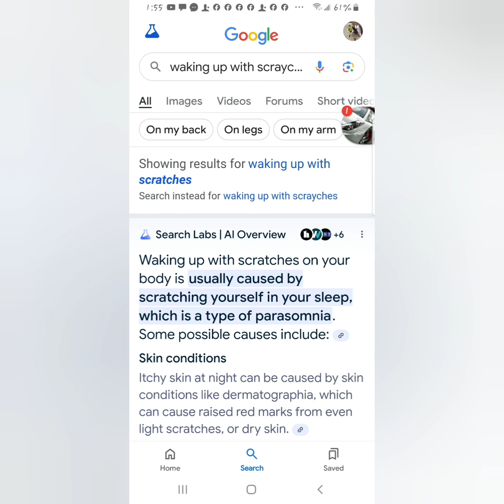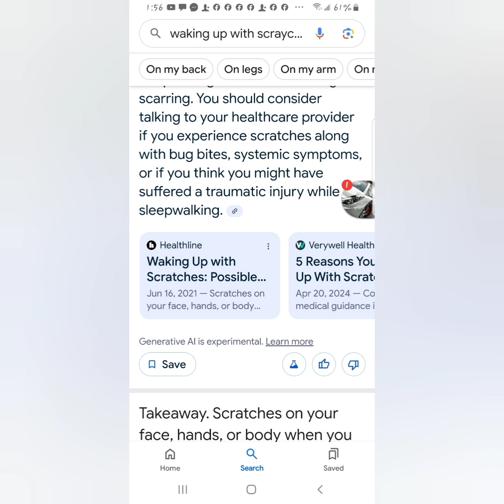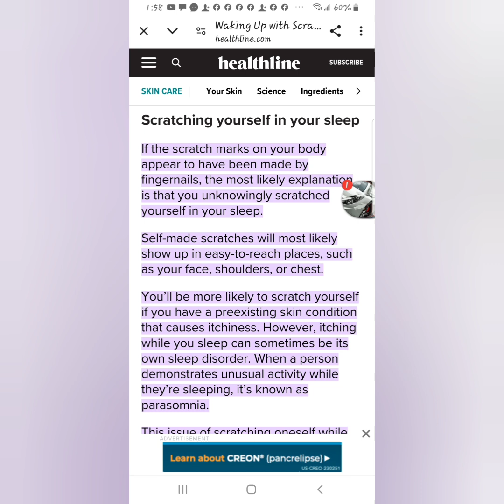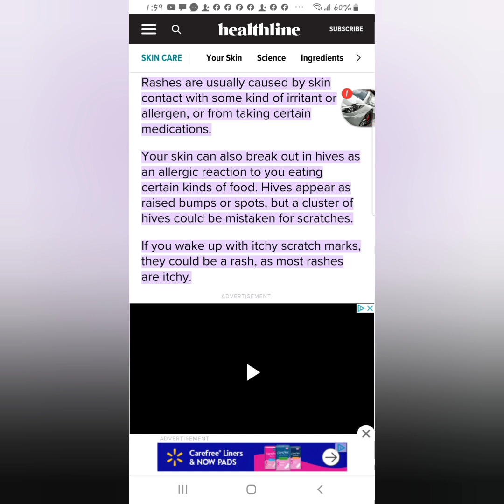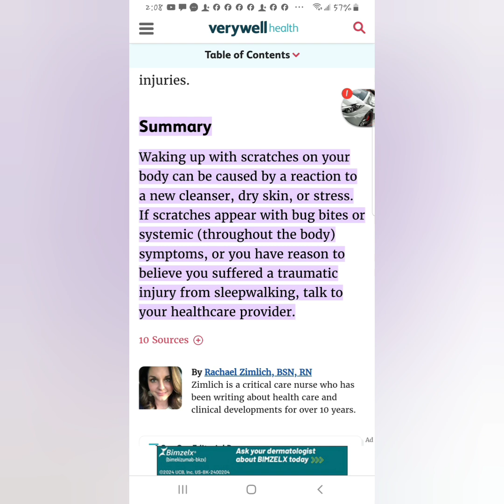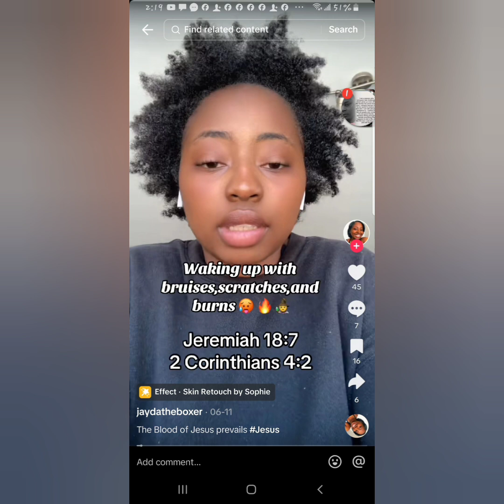Added information from the internet and Tik tok